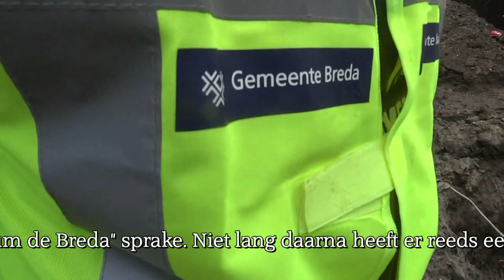Aanleg riool Kloosterplein (stadsmuur in zicht)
Hierbij komt de oude stadsmuur uit de 16e eeuw weer in zicht!